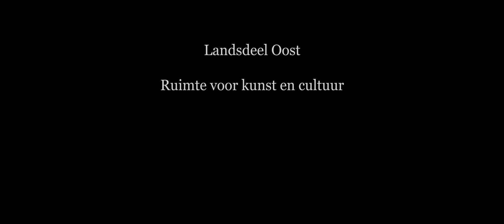Route East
How do you persuade the national government not to cut funding for culture in the eastern region? By showcasing the vibrant cultural activities taking place here. The provinces of Gelderland and Overijssel use this brand film to demonstrate the diversity of the cultural sector in the east.

Do you want to make a brandfilm?